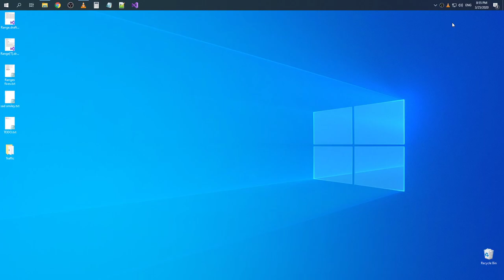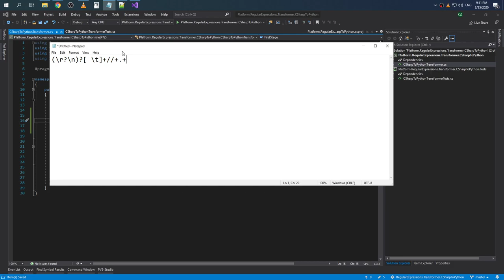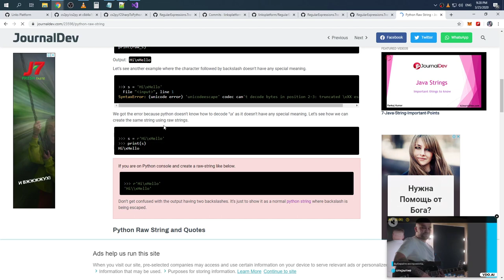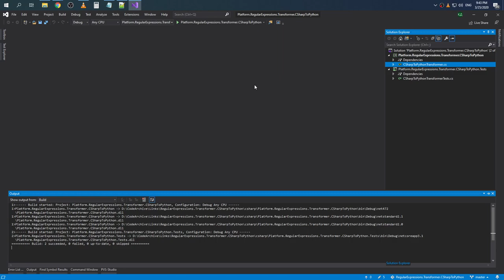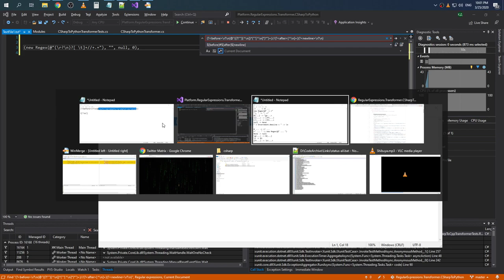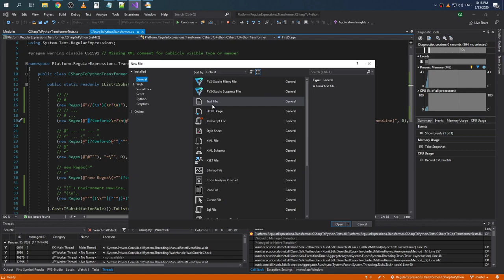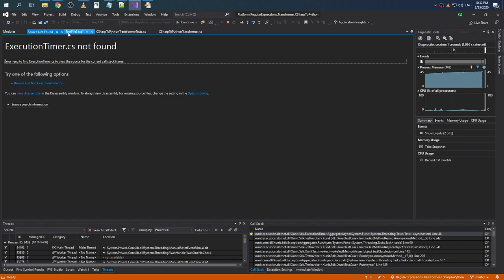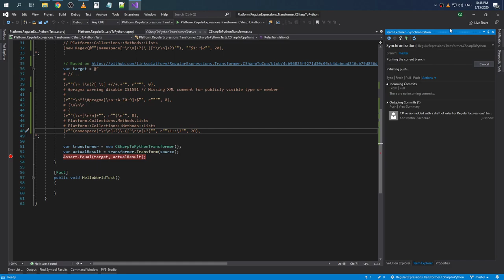C# to Python translator: regular expressions rules (part 1)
Raw recording.